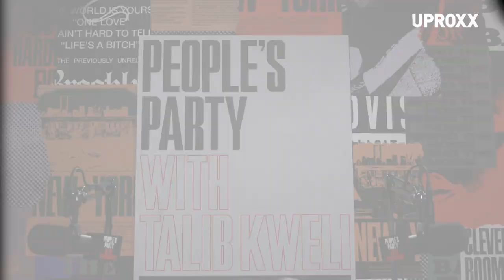D Smoke Explains His Snoop Dogg Face-Off On 'Rhythm & Flow' | People's Party Clip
In this clip from People's Party, Talib Kweli discusses with D Smoke his memorable Snoop Dogg face-off on 'Rhythm & Flow.' D, who won the first season of the Netflix series, is asked to explain exactly what happened in the moment that Snoop asked him "Where you from though?" He thinks that Snoop could pick up on him being from Inglewood because of the energy and authenticity behind D's art, and Snoop was moved by it. D then goes into Snoop's energy and agrees with Talib that their 'Rhythm & Flow' exchange was unlike anything seen elsewhere on TV. They bonded in that moment, and D says Snoop has been his biggest ally in the game ever since. Talib and D end the convo on talking love and respect for Uncle Snoop. Full episode arrives on Monday 3/30 at 9AMet/6AMpt.